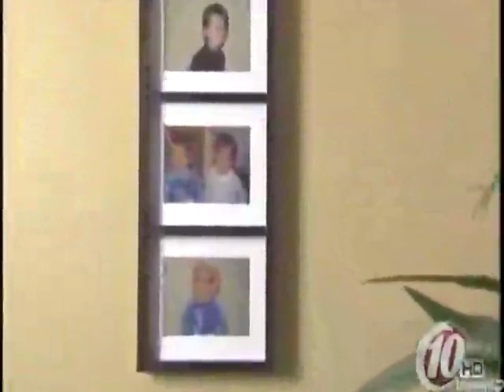More HBOT for autism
First broadcast March 6, 2008 on TampaBays Channel 10 by reporter Tammie Fields, announcing a new mHBOT study in the works by Dr. David Berger of Wholistic Pediatrics (wholisticpeds dot com). Documents improved communication skills in autistic patient Michael Inclan via mHBOT.